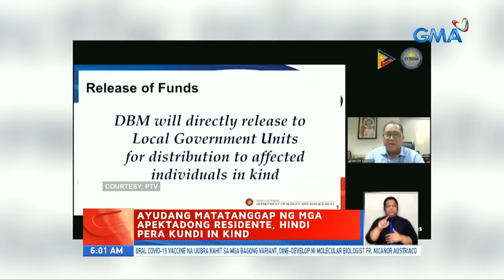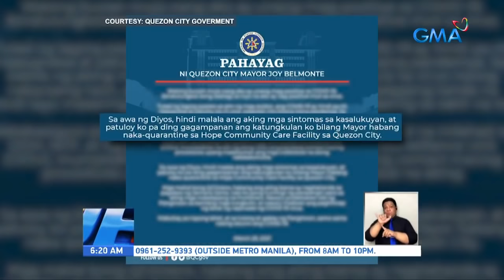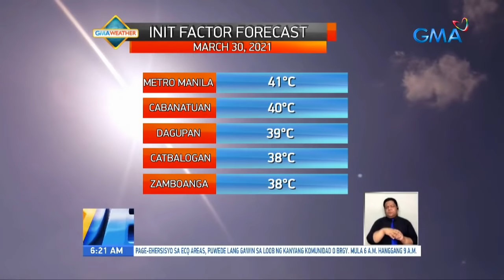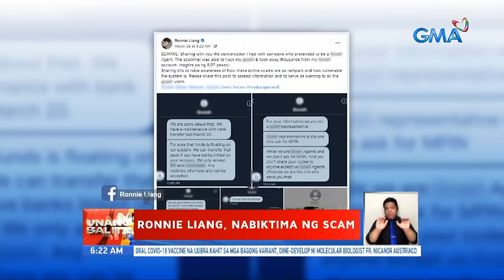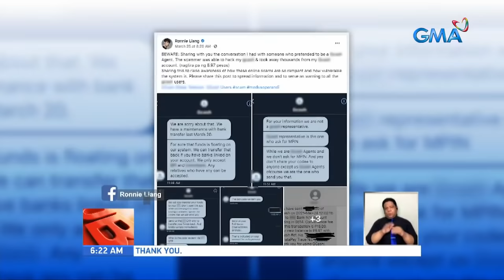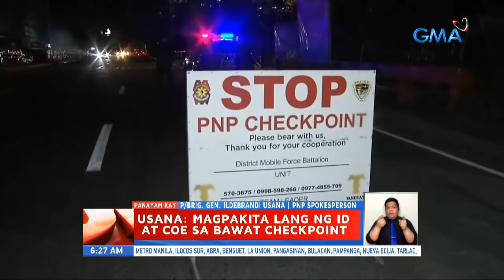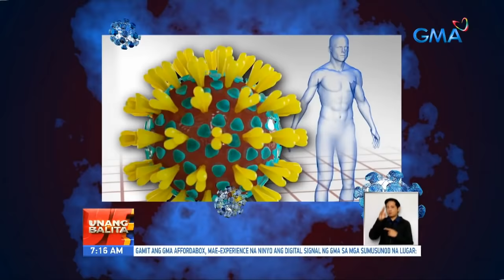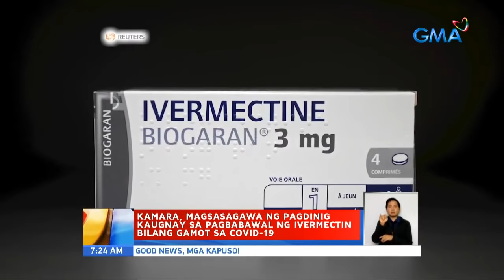Unang Balita sa Unang Hirit: March 30, 2021 [HD]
Narito ang mga nangungunang balita ngayong Martes, MARCH 30, 2021:

Ayuda para sa 22.9-M apektado ng ECQ sa NCR+ bubble, aprubado na ni Pangulong Duterte

Mga nagde-deliver ng pagkain, mas tinutukan ng mga nag-iinspeksyon sa Marikina-Quezon City boundary

Mahigit 60 na lumabag sa curfew sa Quezon City, hinuli

Tatlo arestado dahil sa pagbebenta umano ng pekeng P1,000 peso bill

Babaeng sales agent, patay matapos pagbabarilin ng riding-in-tandem | Radio DJ, patay matapos barilin ng sariling bodyguard

Apat na umano'y kidnapper, patay sa engkuwentro; dalawang biktima, nailigtas

1-M doses ng Sinovac vaccines na binili ng Pilipinas sa China, dumating na

Mandaluyong, magbabakuna na rin ng mga senior citizen ngayong araw

Quezon City Mayor Belmonte, muling tinamaan ng COVID-19

IMReady: Mainit at maalinsangang panahon, asahan sa iba't ibang bahagi ng bansa

Ronnie Liang, nabiktima ng scam

Panayam kay PNP Spokesperson P/Brig. Gen. Ildebrandi Usana

NCRPO chief Danao, nag-ikot sa ilang checkpoint sa Southern Police District

Ilang taga-Maynila, nahuling nasa labas pa rin kahit curfew na

Nasa 250-350 bus, idineploy ng DOTr sa EDSA carousel ngayong sarado ang MRT

GMA REGIONAL TV: Ilang pilgrim site sa Cebu City, sarado ngayong SemanaSanta2021 | Mga biyahero, dagsa sa pantalan ngayong Holy Week; health protocols, mahigpit na ipinapatupad

Mga masasangkot sa pagbebenta ng pekeng COVID19 vaccines, binantaan ni Pangulong Duterte

Nurse na hindi pa nakukumpleto ang dalawang doses ng Sinovac vaccine, tinamaan ng

Oral COVID19 vaccine na uubra kahit sa mga bagong variant, dine-develop ni Molecular Biologist Fr. Nicanor Austriaco

Panayam kay DOTr Asec. Atty. Mark Steven Pastor

Kamara, magsasagawa ng pagdinig kaugnay sa pagbabawal ng ivermectin bilang gamot sa

Andrea Torres’ tips kung paano maka-move on matapos ang isang breakup

Panayam kay Dr. Guido David, OCTA Research Group

UB Express: Ayuda para sa 22.9-M apektado ng ECQ sa NCR+ bubble, inaprubahan ni Pangulong Duterte | Pagbabantay sa mga checkpoint, nananatiling mahigpit | Apat na umano'y kidnapper, patay sa engkuwentro